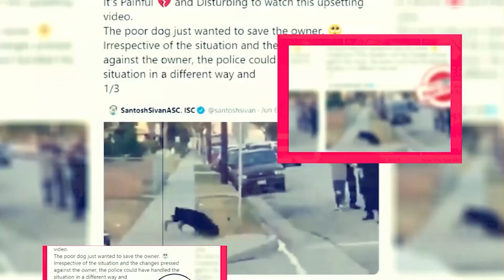Formula One Drive to Survive Season 6: Will There Be 6th Season? -Premiere next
Celebrity breaking news
Technology updates
Netflix Series
Netflix Movies
Premiere Next